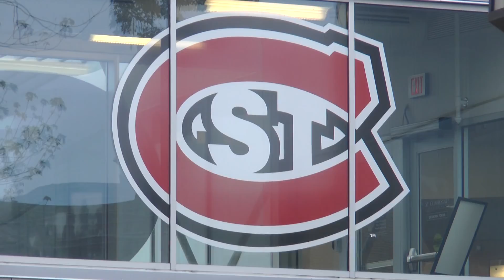USE VOTING pkg